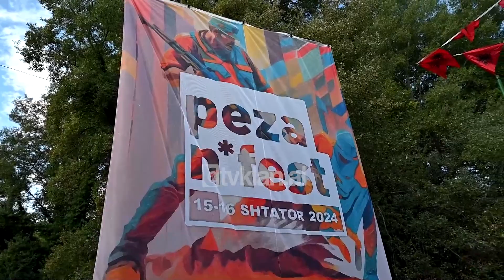Tv Klan - Bashkia e Tiranës kujton Konferencën e Pezës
Kryetari i Bashkisë së Tiranës, Erion Veliaj mori pjesë në homazhet e zhvilluara në Varrezat e Dëshmorëve, për 82-vjetorin e Konferencës së Pezës. Kryebashkiaku theksoi se ngjarje të tilla janë një dëshmi e historisë se kur shqiptarët bëhen bashkë mund të bëjnë gjëra të mrekullueshme.

“Ashtu siç thoshte Konferenca e Pezës, përtej çdo dallimi, përtej çdo krahine, përtej çdo feje, përtej çdo ideje, jemi shqiptarë, jemi bashkë dhe kur bashkëpunojmë ne bëjmë gjëra të mrekullueshme. Jam shumë krenar që, jemi këtu sot së bashku me qytetarët, familjet e dëshmorëve, familjet e veteranëve dhe të gjitha familjet e të rënëve”.

Në mesazhin e tij, Veliaj bëri një apel për bashkim, duke lënë pas ndasitë politike kur bëhet fjalë për punë që çojnë përpara zhvillimin e vendit.

“Për sa i përket shumicës e mazhorancës sonë, ne i kemi zemrën, mendjen dhe krahët të hapur për këdo që do të punojë për Shqipërinë evropiane, për vizionin 2030, për Tiranën tonë të mrekullueshme. Shpresoj shumë që amanetin e Babë Myslymit, për ta pasur këtë vend një nuse të vërtetë në Evropë, e kemi afruar sadopak pranë këtij vizioni e këtij qëllimi”.

Sipas kryebashkiakut, pas ceremonisë zyrtare në Varrezat e Dëshmorëve, dita në Pezë do të vijojë me aktivitete për fëmijë e të rritur.